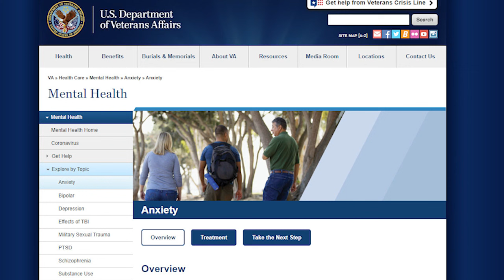Angelo LaPietra Extorts Two Million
Retired Intelligence Detective Gary Jenkins brings you the best in mob history with his unique perception of the mafia. Gary and James Cosenza from the Chicago Mob Trials YT channel discuss prominent Chicago real estate businessman and extortion victim Victor Cacciatore. In the famous Family Secrets trial, he testified against the notorious Chicago organized crime syndicate known as The Outfit how Angelo LaPietra extorted two million dollars from him. Nick Calabrese also testified that he was the person who made the actual threats.
He was also a philanthropist who supported various causes and institutions in the Italian community.